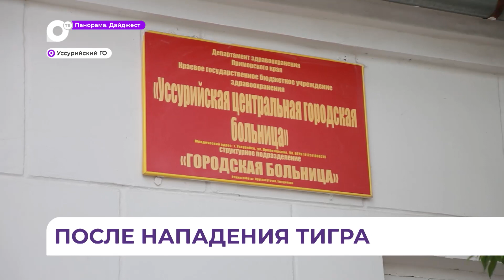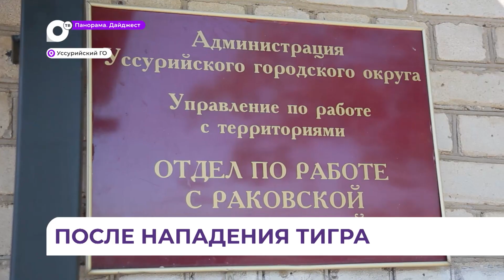Тигр напал на женщину между Раковкой и Боголюбовкой